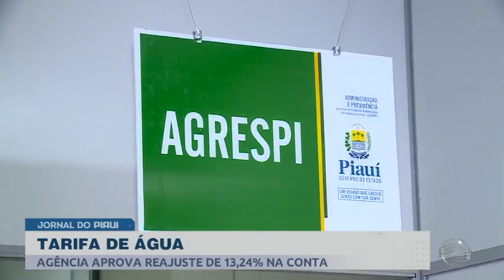Agência aprova reajuste de 13,24% na conta de água